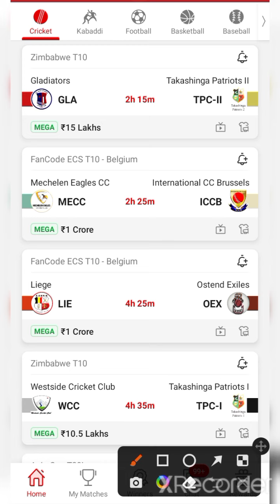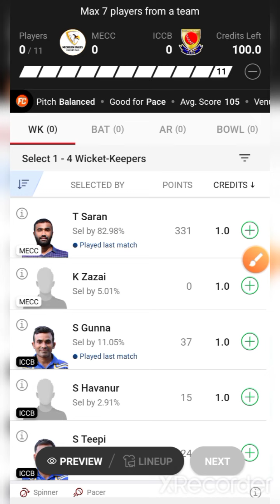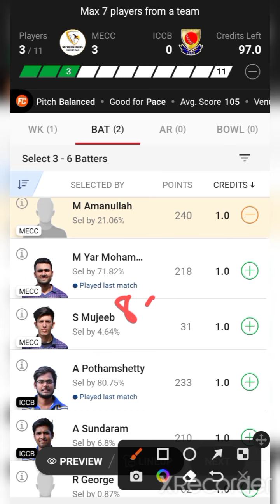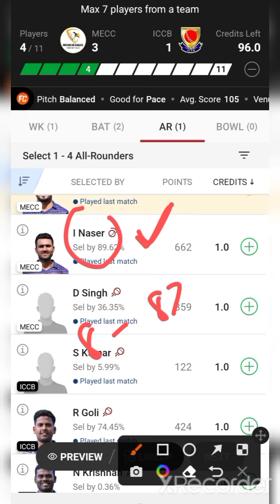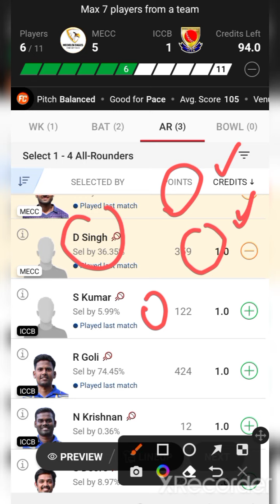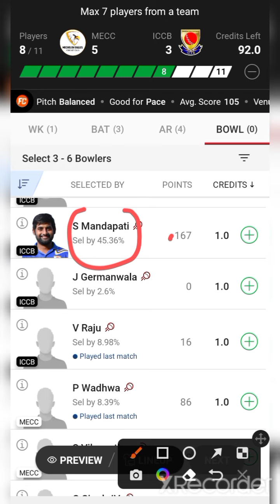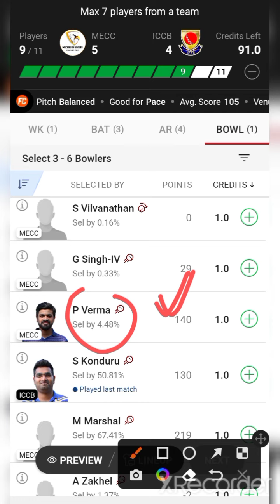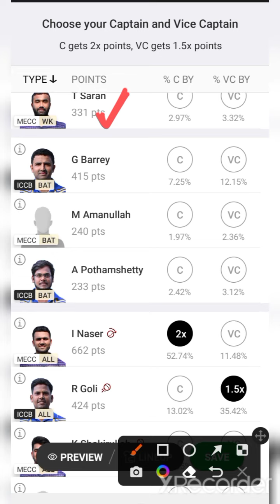MECC VS ICCB / MECC VS ICCB Dream11 / MECC VS ICCB Dream11 Prediction / MECC VS ICCB Today Match